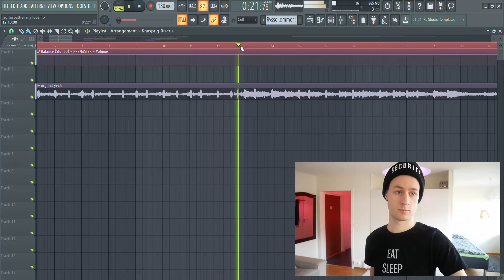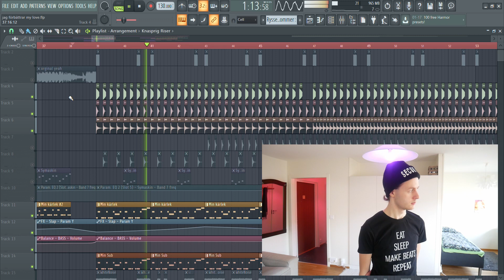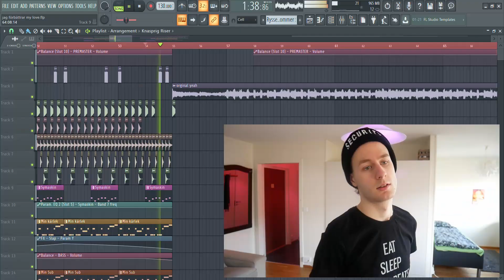Jag Förbättrar MY LOVE av Sebastian Tadros [MY LOVE REMIX]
Idag är det Sebastian Tadros nya låt My Love som skall förbättras i mitt namn, svårt dock pga låten är jävligt bra redan...

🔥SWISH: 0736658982